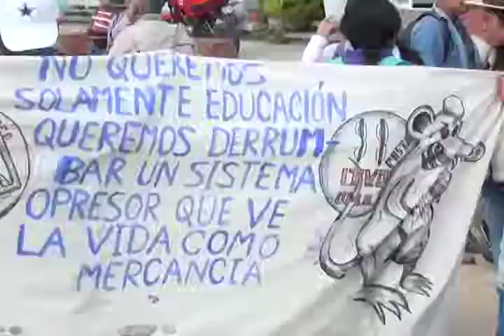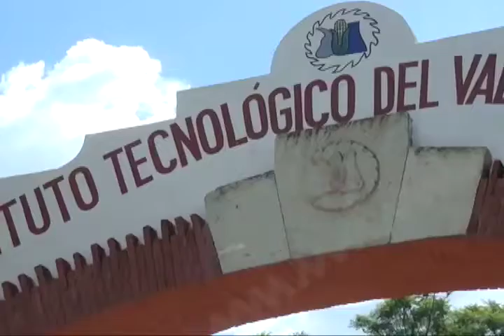Sin solución conflicto del ITVO en Oaxaca